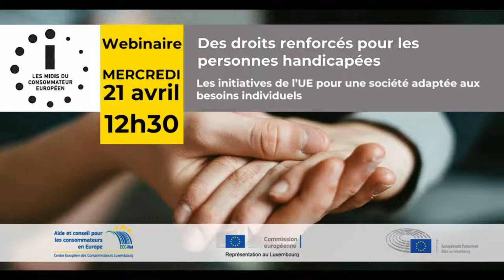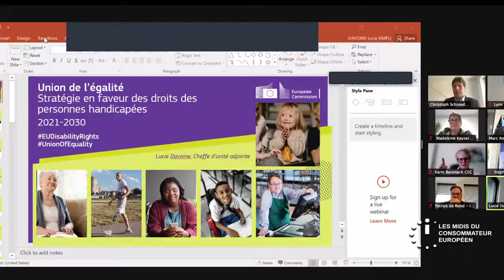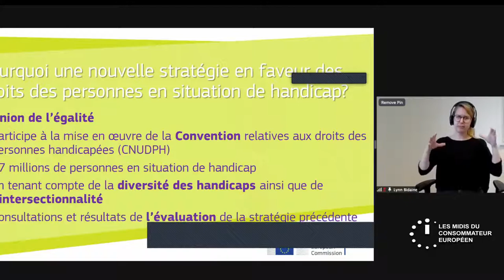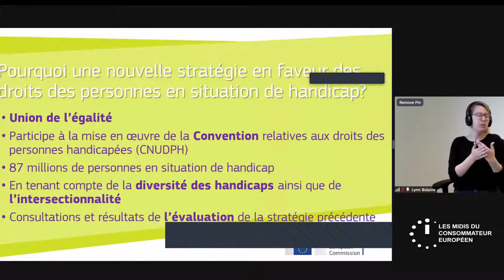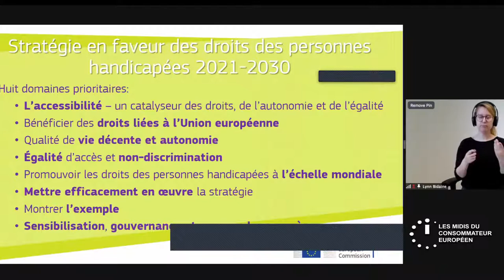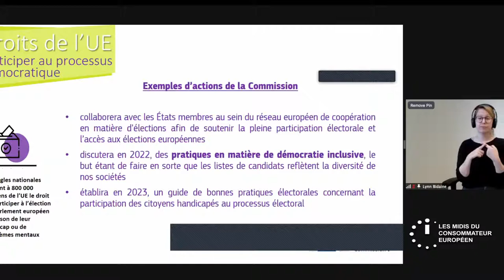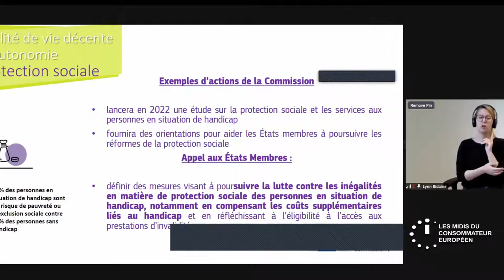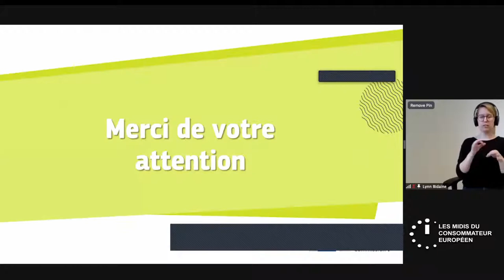Midi du consommateur européen : Des droits renforcés pour les personnes handicapées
*** Les initiatives de l’UE pour une société adaptée aux besoins individuels ***

Comment l’Union européenne protège-t-elle les droits des personnes en situation de handicap en général et dans leur quotidien? Quelles nouvelles initiatives se dessinent à l’horizon? Quelles sont vos attentes par rapport à une société dans laquelle les personnes en situation de handicap ne sont pas discriminées?

Alors que la Commission européenne vient de présenter début mars la nouvelle stratégie en faveur des droits des personnes en situation de handicap 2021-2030, nous avons le plaisir de vous inviter à écouter et en discuter avec les députés européens Marc Angel (LSAP/S&D) et Tilly Metz (Verts), ainsi qu’avec Lucie Davoine, Cheffe f.f. de l’Unité Handicap et inclusion de la Commission européenne, Patrick de Rond, Président d’Info-Handicap, et Madeleine Kayser, Cheffe de Service intégration et besoins spécifiques à la Ville de Luxembourg.

Ce Midi du consommateur européen est organisé par le Centre Européen des Consommateurs Luxembourg, le Bureau au Luxembourg du Parlement européen et la Représentation de la Commission européenne au Luxembourg, en coopération avec Info-Handicap.

Le débat se fera en français et en luxembourgeois. Sur la plateforme Zoom, vous pourrez bénéficier de l’interprétation en français, luxembourgeois et langue des signes allemande. Vos questions pourront être posées en allemand, en français, en luxembourgeois et en anglais, ainsi qu’en langue des signes allemande.

La modération sera assurée par Christoph Schröder.